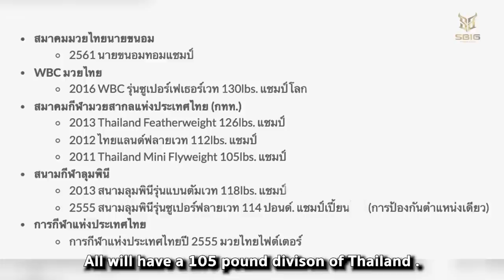Talking with Superlek how he be coming a good fighter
Credit Footage